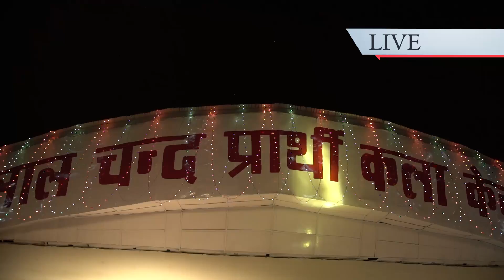Inder Jeet | Live | Pipal Jatar Mela Kullu | 2018 | iSur Studios Art Box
Live Culture Program in Pipal Jatar Kullu 2018.